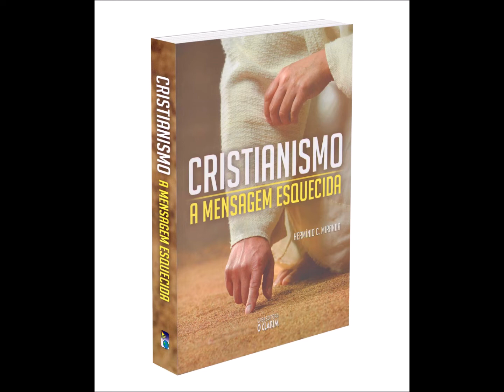Jesus é Deus ?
Espiritismo com Hermínio C. Miranda: Jesus é Deus ?